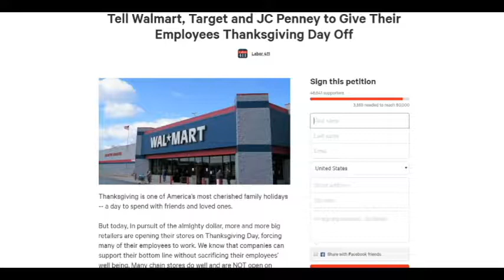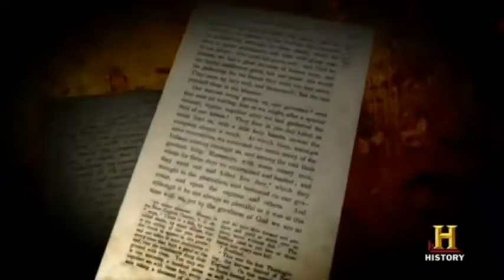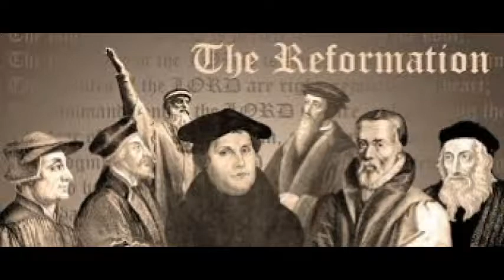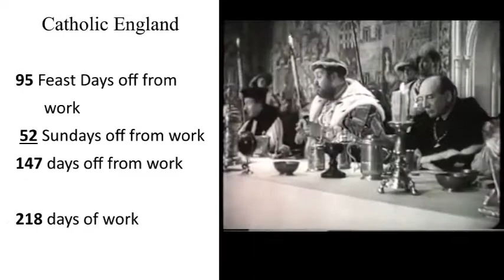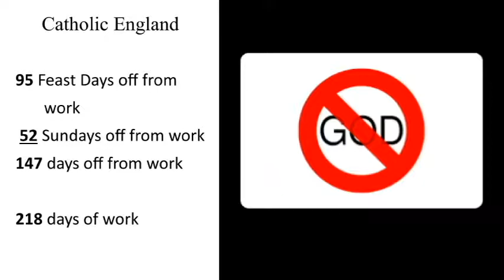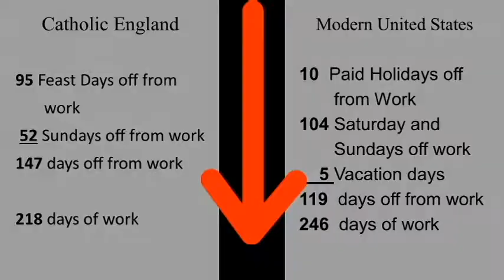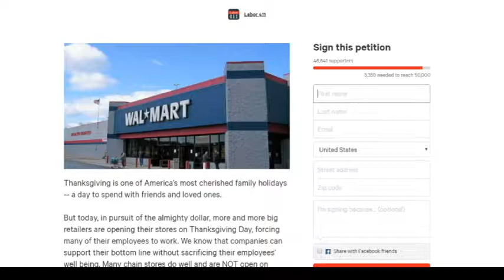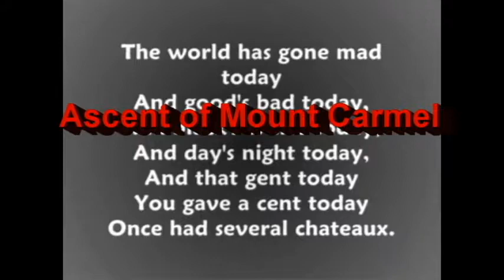Thanksgiving Day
Is Thanksgiving Day a big deal?